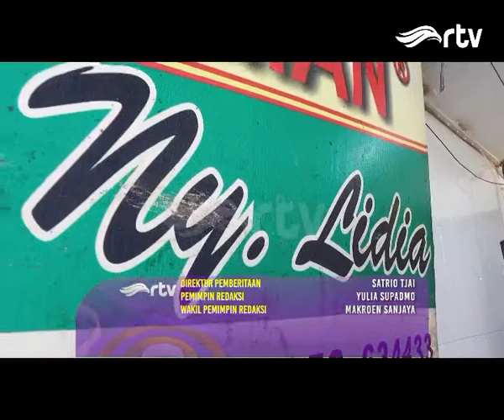Dibalik Kesuksesan Lydiawati Meneruskan Bisnis Serabi Notosuman (3/3)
Lydiawati adalah generasi ketiga yang meneruskan usaha Serabi Notosuman rintisan nenek & kakeknya. Lydiawati konsisten mempertahankan citarasa otentik dan eksistensi Serabi Notosuman.

Maestro Indonesia RTV menampilkan tokoh-tokoh maestro Indonesia yang akan memberikan inspirasi positif untuk anda.

Maestro Indonesia RTV
Setiap Minggu, Pukul:09.30 WIB